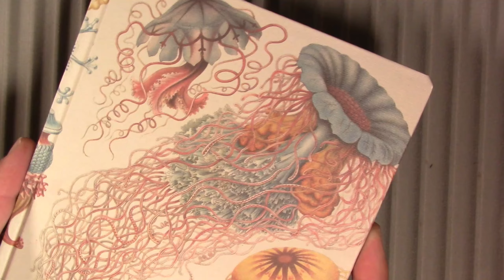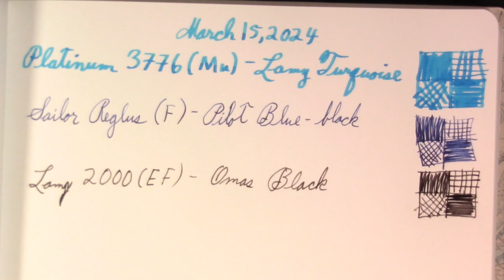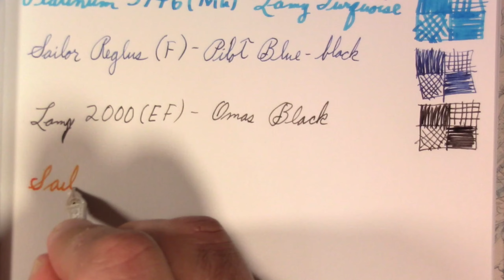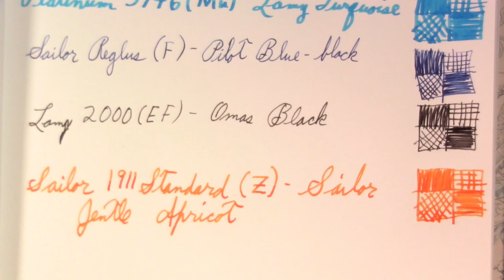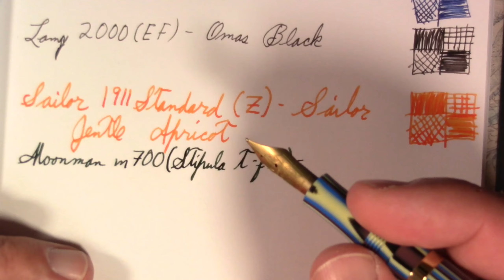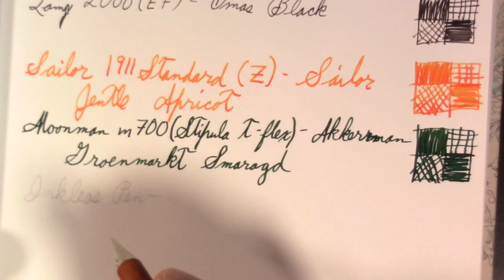Pens in Use - March 15, 2023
I discuss the fountain pens and inks I've been using throughout the week.

Chapters
Start 00:00
Pens 00:53
Talking 18:00
Outro 28:42